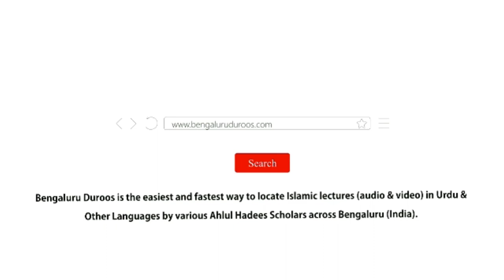Agar Allah Har Gunah Par Pakadna Shuru Karein | Shaykh Abdul Qadeer Umri